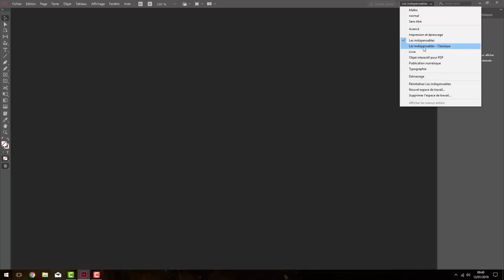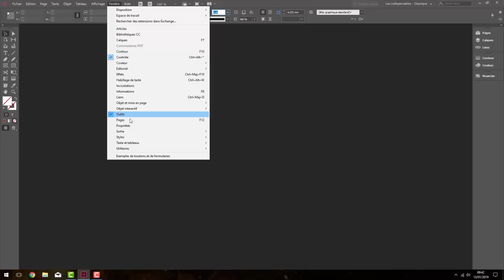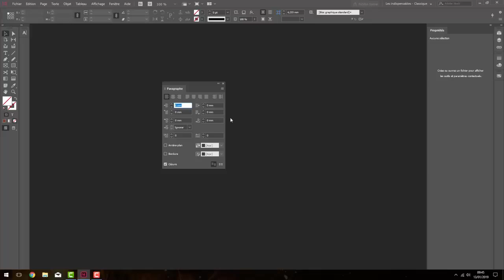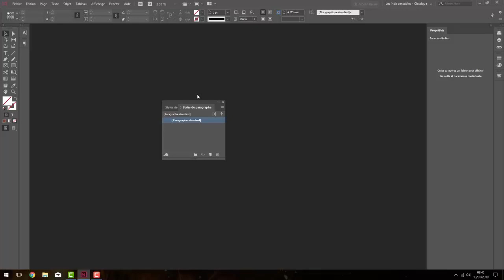Formation Indesign CC 2019 - L'essentiel | Espace de travail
Voici une vidéo complète de la formation Indesign CC 2019 - L'essentiel qui est en cours de préparation par Malko POUCHIN sur Alphorm.com
Plan de la vidéo:
L'interface d'indesign
Nouveaux documents
Les pages
Les repères
Les gabarits
Création et modification des blocs
La couleur et le nuancier
Le contour
Les blocs de textes
La attributs de caractères
Orthographe
Fonctionnalités OpenType
Attributs de paragraphe
Césures et justifications
Puces et numérotations
La tabulation
Les tableaux
Les photos
Le vectoriel
Le texte curviligne
Les effets
Les styles
L'habillage du texte
La grille de ligne de base